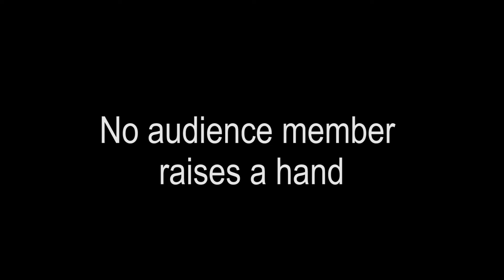Steven Chia of CNA admits that Singaporean Media is Censored | UpNowMedia.com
Steven Chia of CNA shares about how Singapore is perfectly ok with propaganda and censorship. Journalists also share how they feel about self censorship. Some are ok, some aren't.